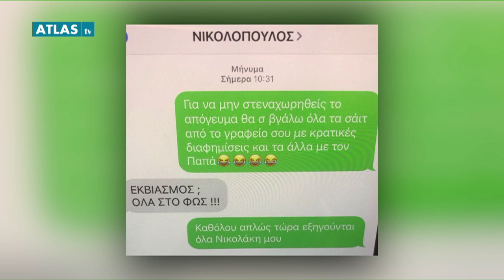FOCUS PRESS ΜΕΡΟΣ 3 8-2-2019 - ΤΖΗΜΕΡΟΣ, ΚΑΣΣΕΡΗΣ, ΣΑΒΒΙΔΗΣ, ΜΑΤΗΣ